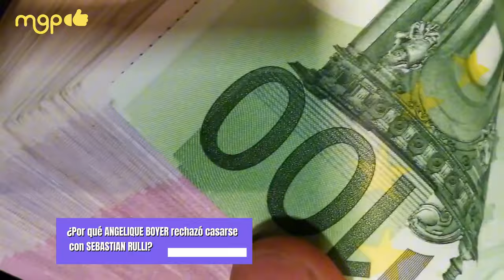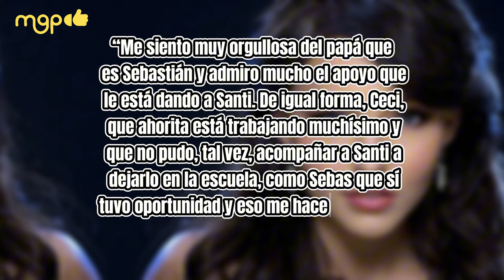¿Por qué ANGELIQUE BOYER rechazó casarse con SEBASTIAN RULLI?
Es una pregunta que siempre nos haremos, pues ellos son una de las parejas mas estables de la farándula, pero lo que nos dijo Angelique Boyer ha dejado mucho de que pensar. ¿De qué estamos hablando?